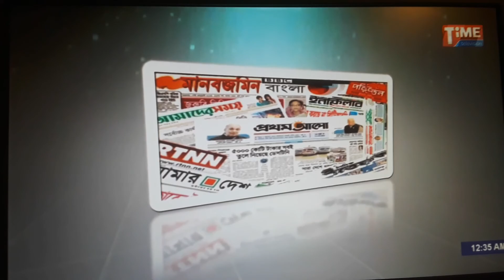Time TV Press View on Oct 5, 18 part 2